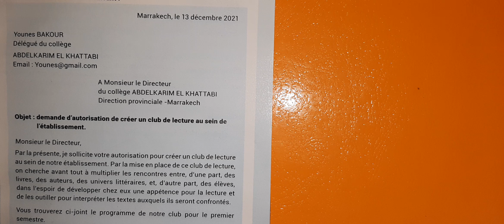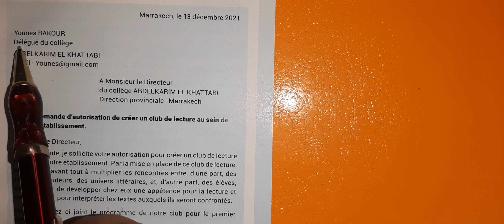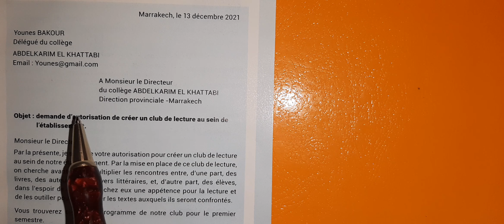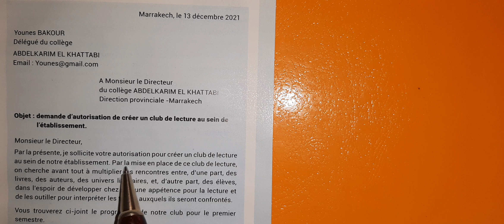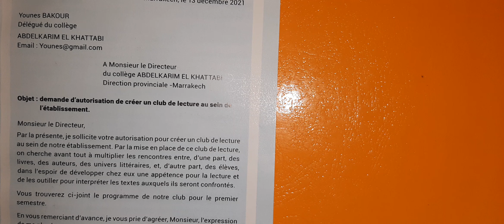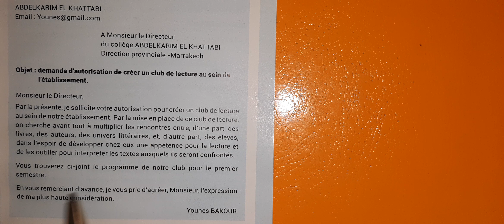دروس لمستوى الثالثة اعدادي فرنسية كيفاش تكتب رسالة السماح L' autorisation تابع 👇👇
ستجد هنا روابط لمزيد من الدروس الخاصة بالثالث اعدادي
دروس لمستوى الثالثة اعدادي فرنسية كيفاش تكتب رسالة السماح L' autorisation
كيف اتعلم اللغة الفرنسية le lexique relatif à la chambre et la salle de bain
كيف اتعلم الفرنسية بسهوله تعلم الفرنسية للمبتدئين
تعلم كلمات بالفرنسية قصد تحسين مستواك
apprendre le vocabulaire de la langue française كيف اتعلم اللغة الفرنسية le lexique relatif à la chambre et la salle de bain
apprendre le français
apprendre le vocabulaire de la langue